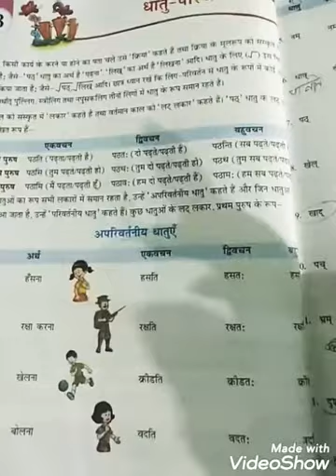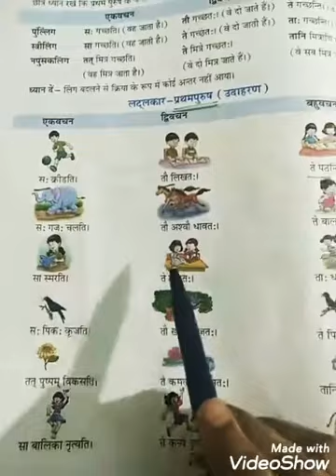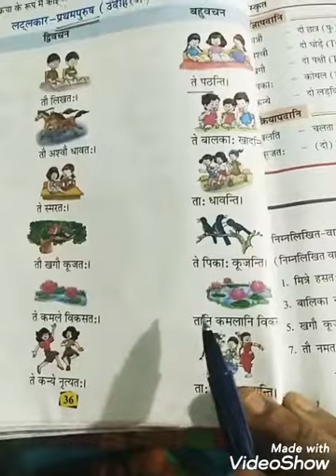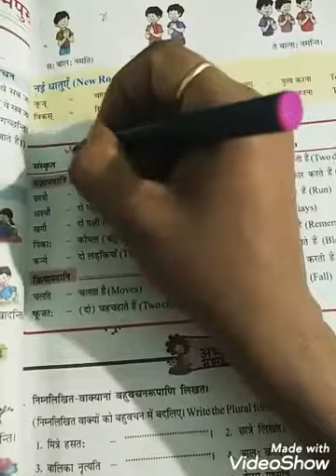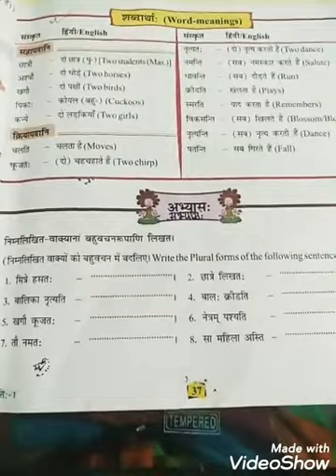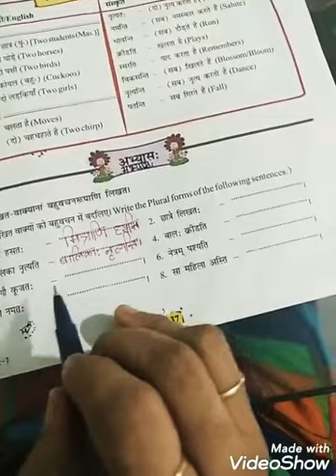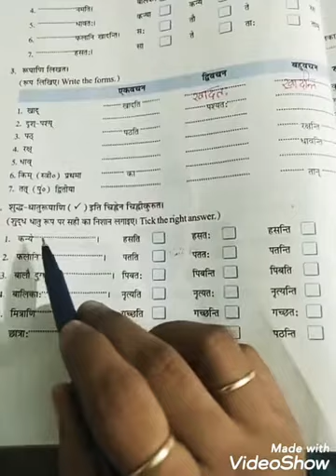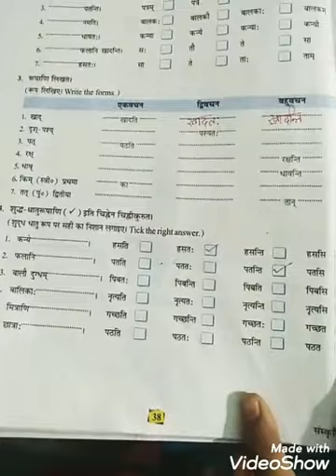लट्लकार । प्रमथपुरुष। संस्कृत व्याकरण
बच्चों आज हम संस्कृत व्याकरण में लट्लकार - लट्लकार प्रमथपुरुष पढ़ेंगे I संस्कृत में लकार मतलब काल होता है और लट्लकार मतलब वर्तमान काल होता है l